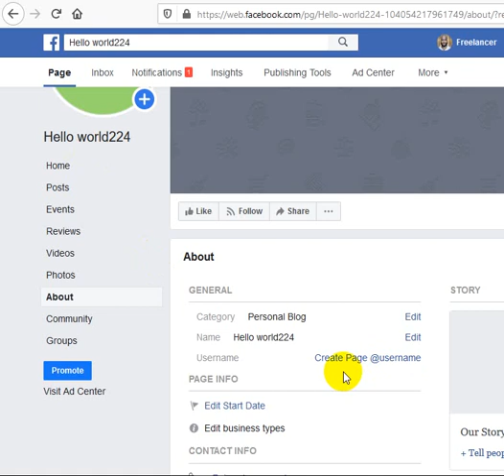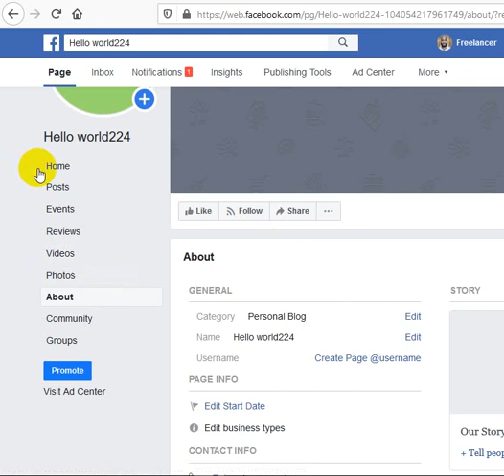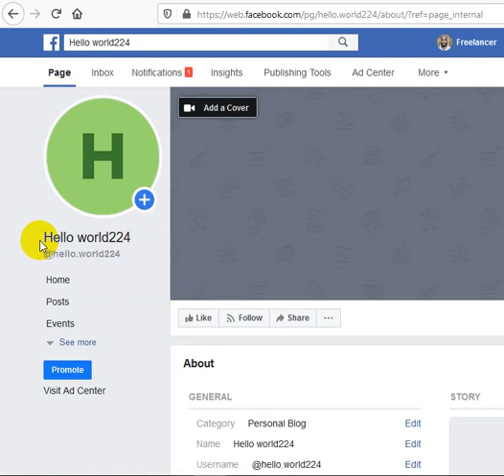Facebook page user name create problem solution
ফেইসবুক পেজ তৈরী করার সময় অন্যরকম একটা সমস্যায় পড়তে হয়, সেই সমস্যা  সমাধানের জন্য আমার এই ভিডিও